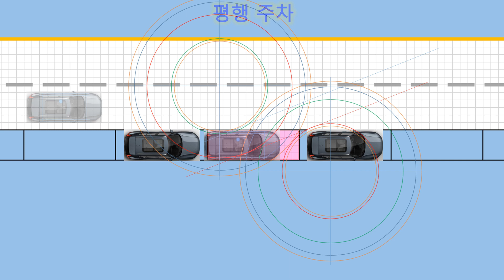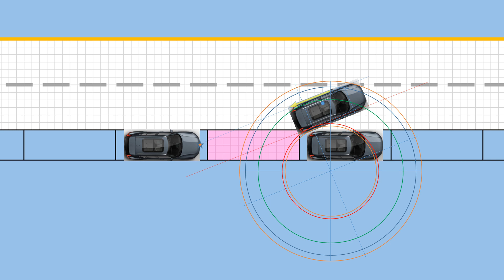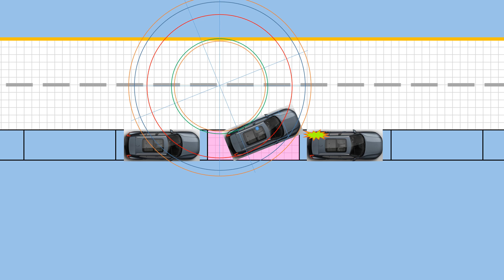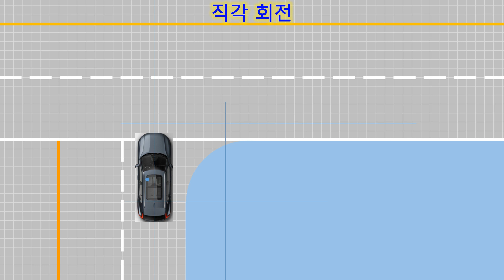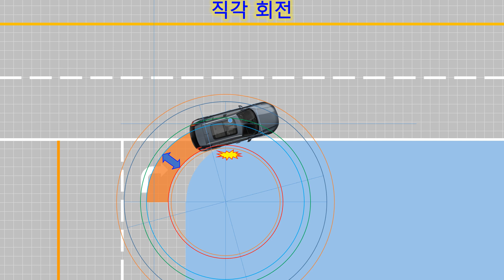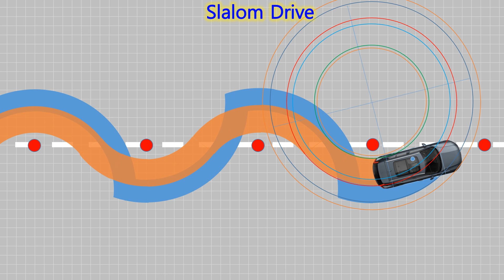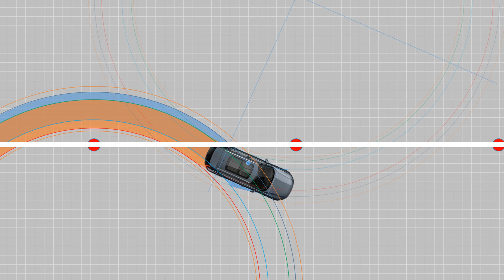평행주차 쉽게하는 방법, 최소 회전 반경원의 원리(II)로 응용 가능, 주차공식 만들기, 유턴, 직각회전, 슬랄롬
평행주차, 유턴, 직각회전, 슬랄롬등, 자동차 최소회전반경 원리를 이용하여 다양한 차량주행 특성설명. 그림으로 설명하니 쉽게 이해, 원리를 바탕으로 공식 만들기, 그림으로 보는 주차방법